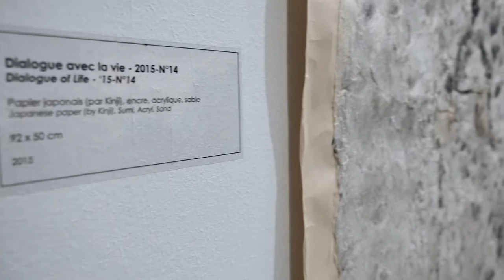Exposition « Washi, Papier sublimé » par Kinji Isobe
Découvrez l’exposition « Washi, Papier sublimé » par Kinji Isobe au Musée Départemental des Arts Asiatiques jusqu’au 21 Mars 2016.

Cette exposition présente une sélection d’œuvres de grand format, réinterprétations de la nature, mystérieuse et vibrante de vie, dans lequel le spectateur semble pouvoir pénétrer et se promener.
A l’origine des ces œuvres ?
L’artiste contemporain Kinji Isobe. Né dans la région de Mino (Japon), connue pour sa production de papier traditionnel : le washi, c’est tout naturellement qu’il a adopté ce support pour s’exprimer, en y associant d’autres matériaux employés dans l’art japonais, comme l’encre, la feuille d’or, le bois, le jus de kaki… et la peinture acrylique, qui donne à ses créations une éclatante modernité.

Produit à partir d’écorces végétales, le washi est fabriqué de manière artisanale selon un procédé ancestral reconnu « patrimoine culturel immatériel de l’humanité » par l’UNESCO. Sa texture si caractéristique, à la fois brute et raffinée, transparente et opaque, fragile et résistante, le rehausse en un matériau noble, en un support de choix pour Kinji Isobe qui s’empare et sublime cette matière vivante. Force du trait et des couleurs, calligraphie, usage de symboles, mélange de matières, inclusions, collages…

Le travail de l’artiste riche et inventif, le mène à s’approprier ce support comme nul autre, pour renouveler l’art pictural du kakemono.

Le savez-vous ?
Kinji Isobe, est également Professeur à l’Université de Sugiyama à Nagoya (Japon). Véritable amoureux de la vie, il est à l’origine du programme « une peinture sans fin » où chaque enfant provenant de différents pays participe à la création d’une œuvre géante, sur le thème de la connexion entre les êtres humains.

Retrouvez aussi, l’exposition « Du No a Mata Hari, 2 000 ans de théâtre en Asie » au Musée Départemental des Arts Asiatiques (Nice)